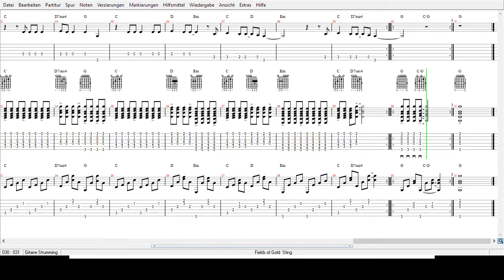Sting - Fields of Gold